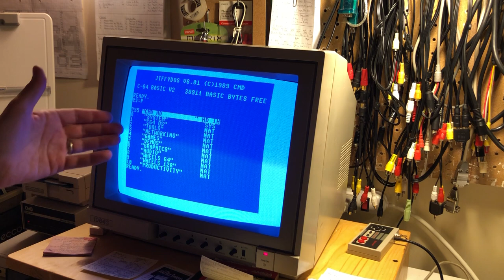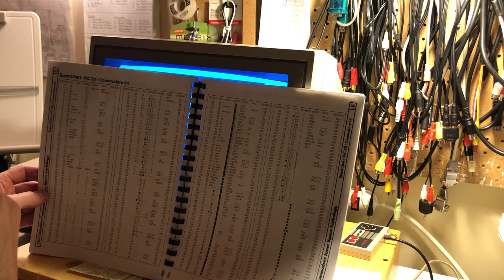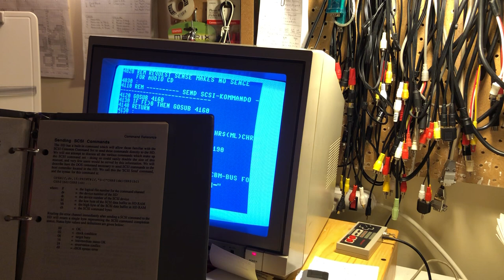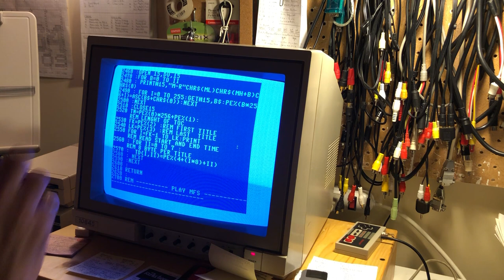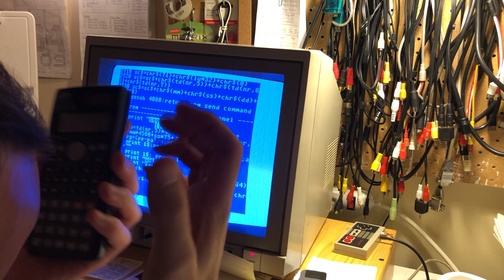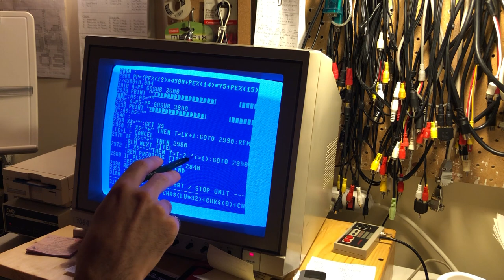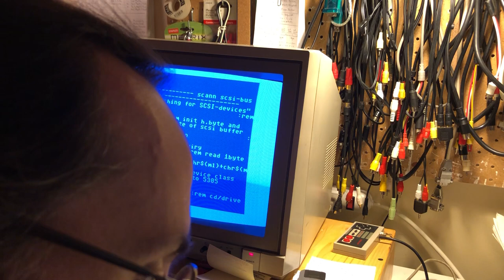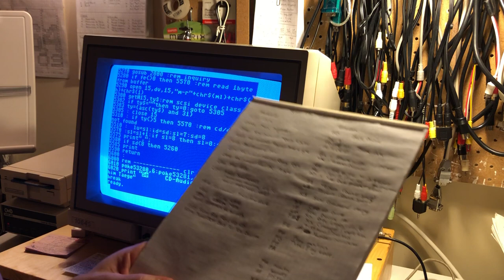C64 Coding BASIC Reverse Engineering SCSI CD Player #1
This video is a whole different approach to what I've uploaded previously. I'm starting with a program written in BASIC around 20 years ago, that controls a SCSI CD-ROM connected to a C64/128 via a CMD HD. It detects the CMD HD, detects the CD-ROM on the SCSI bus, reads the table of contents from an audio CD, and then allows the user to select tracks to play.

The audio is played out of the audio out jack on the back of the CD-ROM, which can be connected to an analog mixer to mix the audio with other audio sources from the C64/128.

During this coding session, I am looking at the source code for the first time and deciphering how it works. This is done by making a list of all the subroutines and their line numbers and naming them, as well as making a list of all the variables that are used and giving a description of each. In the process I reverse engineer what the routines are doing to figure out how the whole program works. The ultimate goal is to understand it enough that I will be able to reimplement it as a C64 OS Utility in 6502 assembly language.

I only got part way through the process of reverse engineering this program in a two hour session, and the next video will show the continuation of what is started in this video.